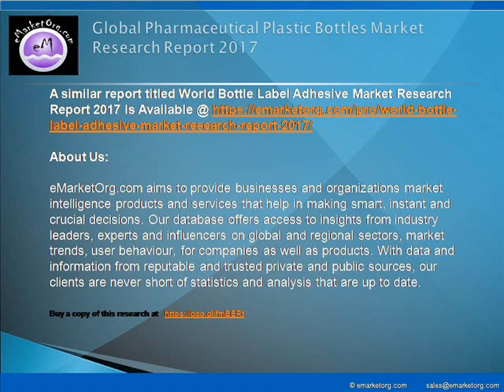Global Pharmaceutical Plastic Bottles Market Opportunity Assessment, Market Challenges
The major companies participating in the industry and profiled in this study include Gerresheimer AG, Berry Plastics Group, Inc., AptarGroup, Inc, Amcor Limited, Alpha Packaging, COMAR, LLC, Drug Plastics, O.Berk Company, LLC, Pretium Packaging Corporation and Tim Plastics, Inc.

Detailed TOC and Charts & Tables of Pharmaceutical Plastic Bottles Market Research Report available